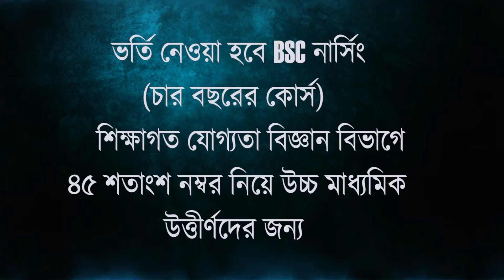মালদার রেশম চাষে আশার আলো দেখাল কেন্দ্রীয় সরকার, পরিদর্শনে কেন্দ্রীয় প্রতিনিধি দল